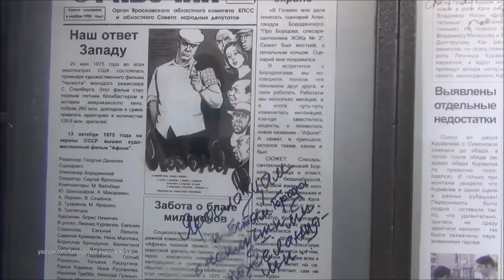НЕОБЫЧНЫЕ ДОСТОПРИМЕЧАТЕЛЬНОСТИ ЯРОСЛАВЛЯ